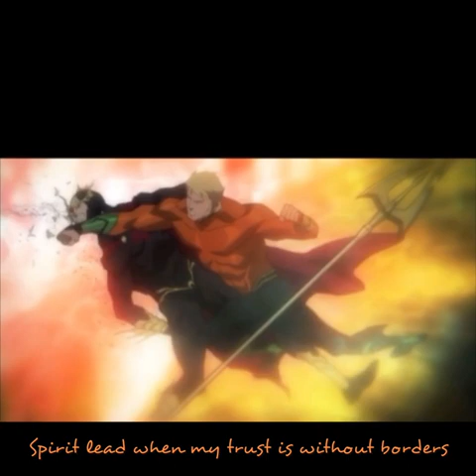Aquaman- Oceans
Another tribute to the King of Atlantis!!!